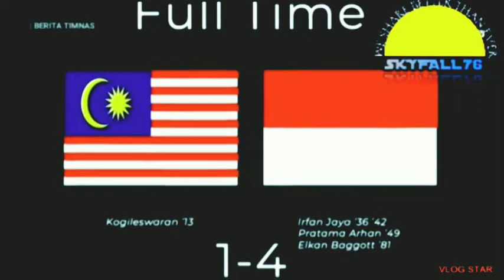Indonesia dijamu Singapura pada laga Semi final AFF 2020